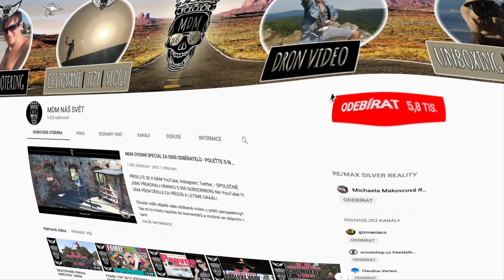Pho Bo - nejlepší Vietnamská hovězí polévka | Jak se to dělá | Videorecept | Recepty MDM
Nejznámnější, nejoblíbenější Vietnamská hovězí polévka PHO BO - jak se připravuje? To se dozvíte v tomto videu!
Kombinace silného hovězího vývaru, kořením s čestvými bylinkami a  čerstvou zeleninou vládne celému světu!

► Technika:
Slider •